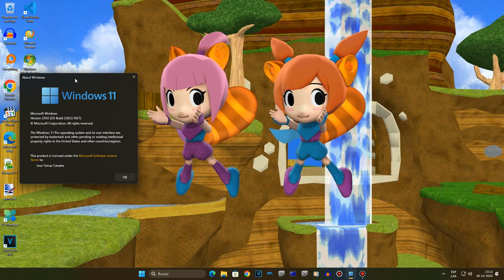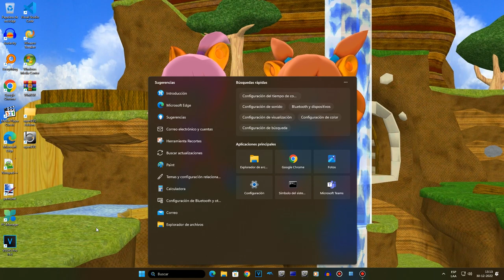Im Using Windows 11 Build 22623.1037 But With Hidden Features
Only Enabled On ViVeTool Is This